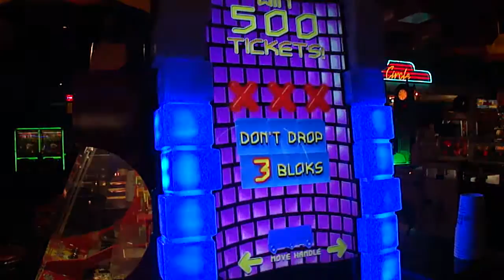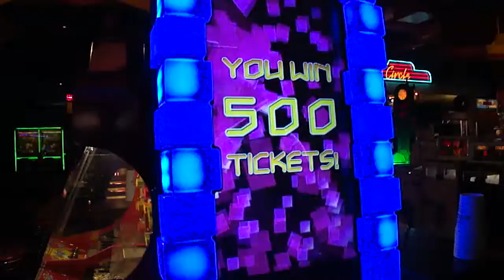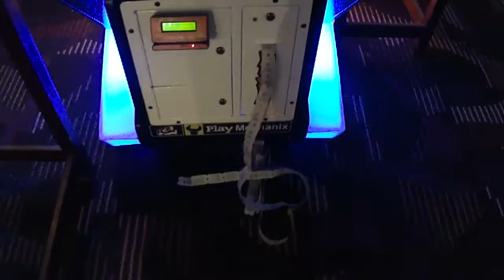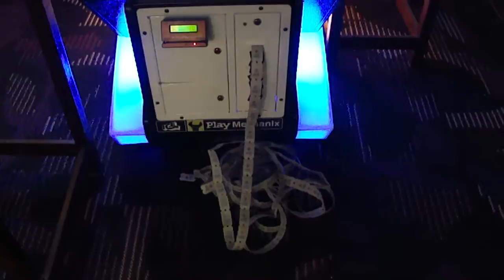Tippin Bloks 500 ticket win at Dave and Busters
The object is simple. Stack the blocks up nine times to win. It's alot more difficult than it sounds. The jackpot is hit by around the 1:20 mark. The rest of the time is spent documenting the snails pace it takes to pay out all the tickets